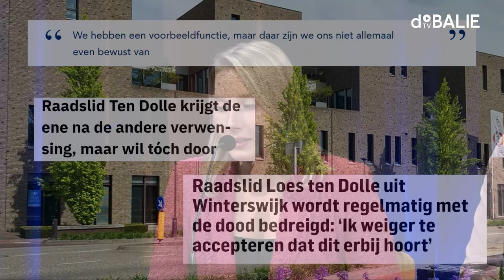'Landverraders', 'heksen' en 'gluiperige ratten' | Highlights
Politici krijgen in hun werk steeds vaker te maken met geweld – uiteenlopend van scheldpartijen tot intimidatie, (online) bedreigingen en fysieke agressie. In de afgelopen jaren is het aantal bedreigingen – van Tweede Kamerleden tot raadsleden overal in het land – verdrievoudigd, bovendien is de ernst van de bedreigingen ook toegenomen. En dat is een bedreiging voor onze democratie. Want het is cruciaal om je als volksvertegenwoordiger vrij te kunnen bewegen en uiten. Wat kunnen we aan de bedreigingen doen, en wie is aan zet?

Een steen door de ruit, een fakkel door de deur of talloze haatberichten online. Het zijn zomaar wat uitingen van geweld die politici meemaken. Vooral politici die behoren tot minderheidsgroepen hebben er last van. Door dit onveilige klimaat willen steeds minder mensen zich aansluiten bij politieke partijen, laat staan zich verkiesbaar te stellen als volksvertegenwoordiger. En dat geldt ook – of juist – voor de mensen die al ondervertegenwoordigd zijn in de politiek. Dit leidt tot een gebrek aan diversiteit en herkenbaarheid, wat wantrouwen en afstand creëert tussen de burger en de politiek. En zo ligt een vicieuze cirkel op de loer. Hoe doorbreken we dit systeem?

Amsterdamse raadsleden Fatihya Abdi (PvdA) en Itay Garmy (Volt) delen hun eigen ervaringen en gaan in gesprek met (oud) politici en experts. Eerder schreven zij een opiniestuk bij NRC over hun ervaringen met bedreigingen als vrouw van kleur en politicus met een Joodse en Israëlische identiteit.

Programmamaker: Katarina Schul
Moderator: Tim Wagemakers
Sprekers in deze video: Ulysse Ellian,
Loes ten Dolle en Boy Scholtze
In samenwerking met: Follow the Money